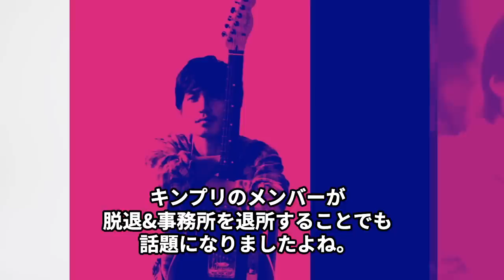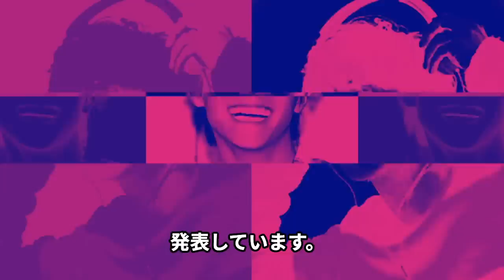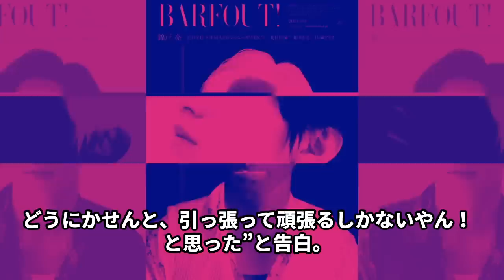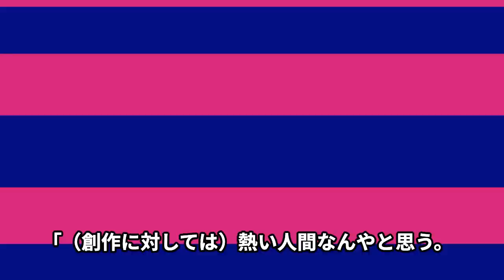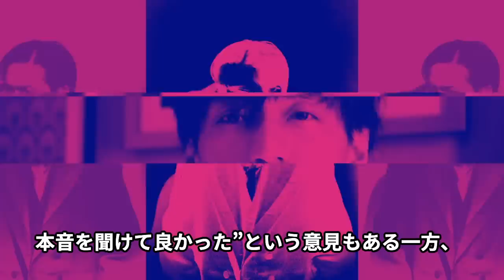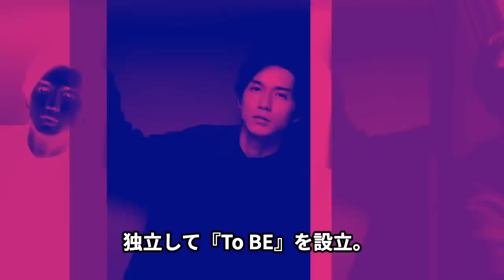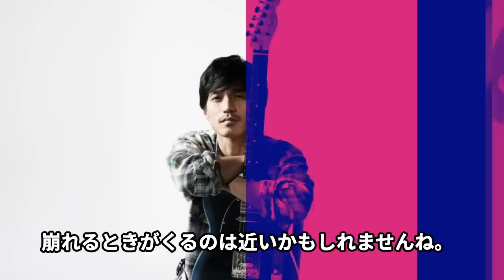錦戸亮が関ジャニ∞を辞めた裏側激白！ジャニーズ崩壊のなかで関ジャニメンバーとの共演の可能性！？滝沢秀樹『To Be』と合流で芸能界へ復帰で一同騒然！【芸能】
近年、何かと退所報道が多いジャニーズ事務所。

かつて、ジャニーズを支えていたタレントが

独立することが増えており、最近では

キンプリのメンバーが脱退&事務所を退所することでも話題になりましたよね。

そんな退所騒動が多いジャニーズですが

今から約４年目の2019年9月5日に

ジャニーズ内でも高い人気を誇っていた錦戸亮さんが

関ジャニ脱退＆事務所退所を発表しました。

この退所には様々な理由が噂されていますが

一体なぜ、退所することになったのでしょうか？

そこで今回は、錦戸亮さんが退所した理由について